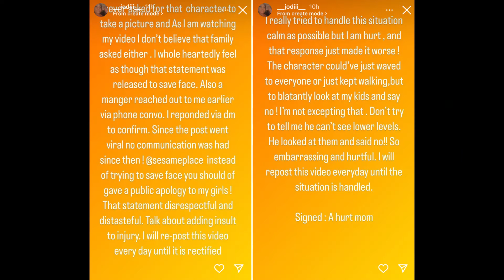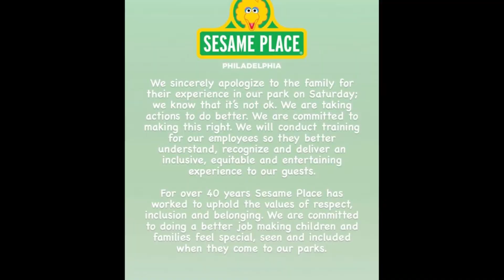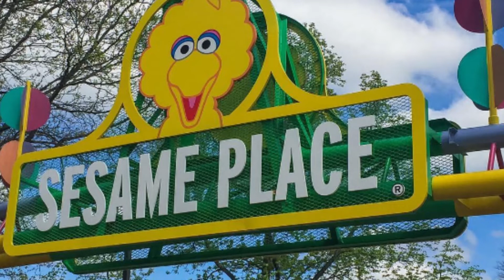Sesame Street Addresses RositaGate | Will We Ever Hear From Rosita?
Thank you for tuning in to The Charley Reed Show!
In this video, Charley discusses the incident that happened at The Sesame Place Theme Park in Pennsylvania, where it appears that a Sesame Street character named, Rosita, ignored two little black girls as they patiently waited for Rosita to pass by them. It appears that Rosita ignored them and also waved them away. Charley asks, "Where is Rosita," and why hasn't the person behind the mask issued a statement in addition to Sesame Place and Sesame Workshop. Enjoy the show!
■ Show Times:
▪ Intelligent Ignorance: Every Thursday 3 pm (Eastern Standard Time)
▪ Comedy Shorts and other comedic commentary is uploaded randomly.
■ Follow Charley Reed on all social media platforms:

▪ Anchor:
anchor.fm/thecharleyreedshow
▪Wordpress:

God bless!